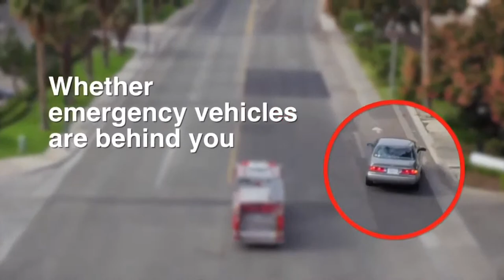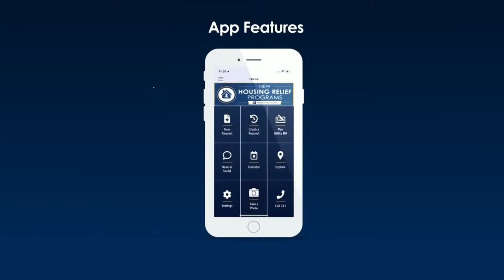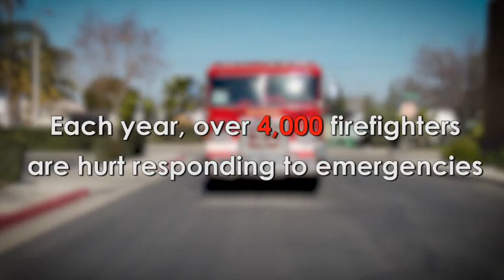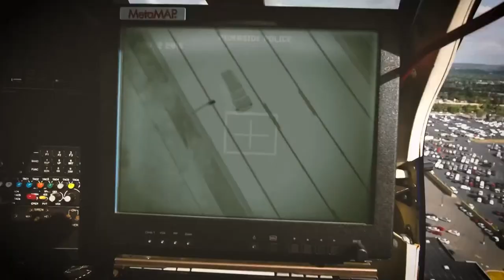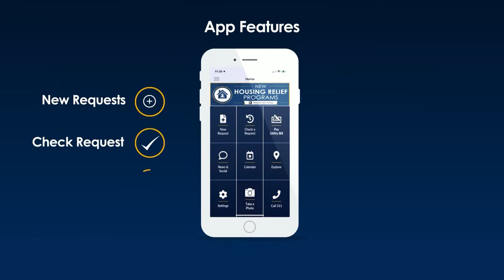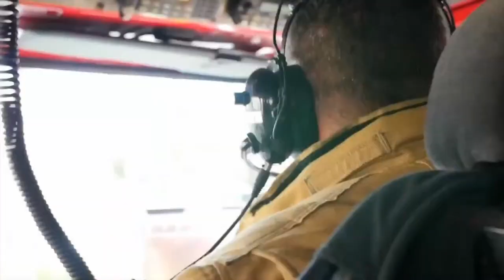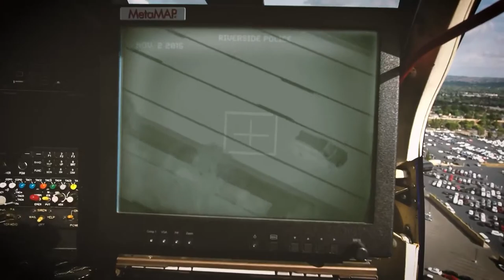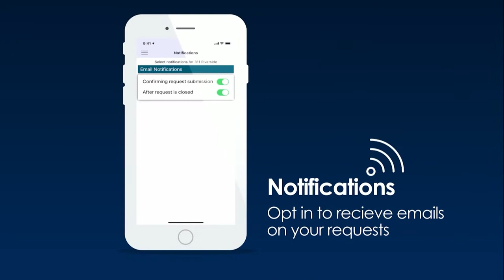LIVE College Football - Riverside City College vs Saddleback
Live from Wheelock Stadium - Riverside, CA